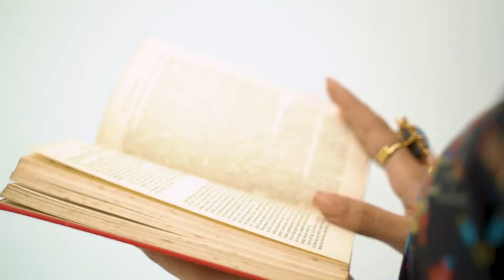Sizzling Summer - Fusion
Add vibrancy to your wardrobe with this stunning Lawn fusion tops from So Kamal's Sizzling Summer collection! Check it out now!